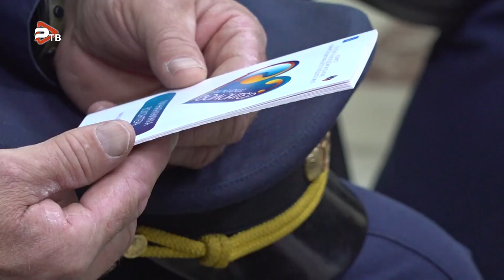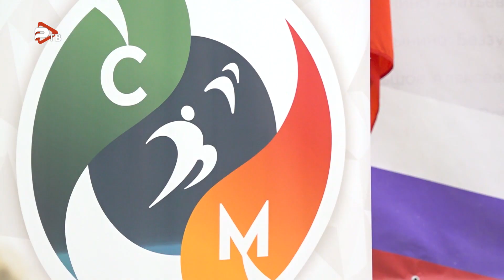В Раменском наградили волонтеров